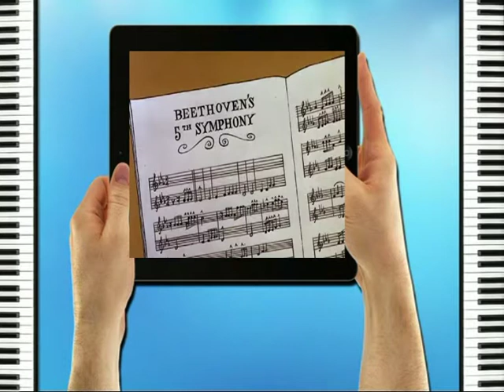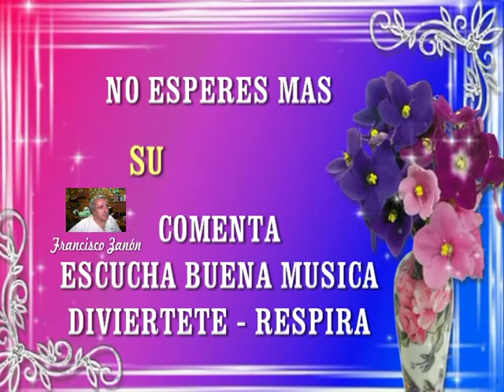Doris day Los Panchos Xavier Cugat Mantovani Paul Mauriat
Mix es una voz inglesa que significa "mezcla". En español puede referirse a: Arte[editar]. El Mix, en la música, es una mezcla de sonidos, canciones, etc. en un solo track. El remix (anglicismo) en la música es un alteración de una canción para darle un nuevo aspecto o mejorar la calidad de la obra.